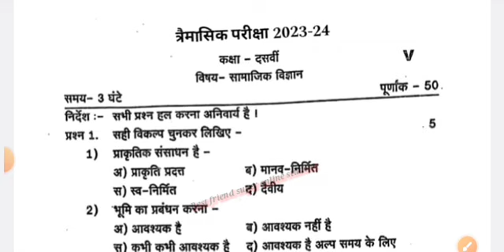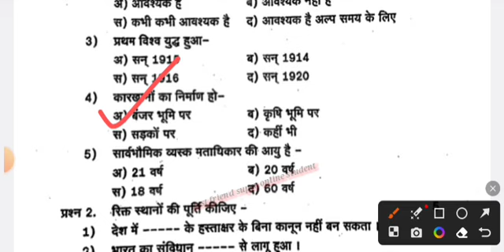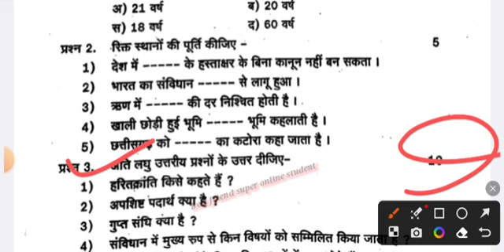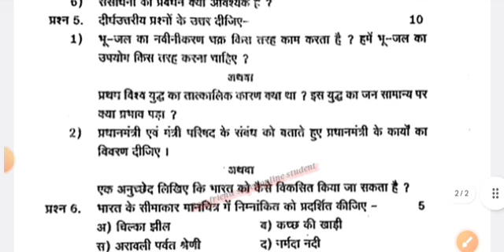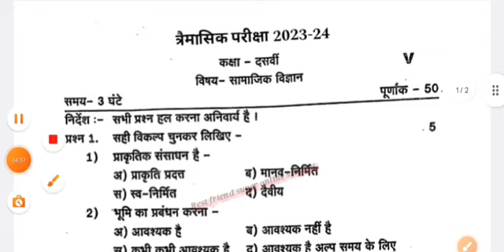Class 10th social science trimasik paper 2023-24 full solution/10वीं सामाजिक विज्ञान त्रैमासिक पेपर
Cg Board Class 10th Social Science Timahi Paper 2023| कक्षा 10वीं सामाजिक विज्ञान त्रैमासिक परीक्षा

सभी जिलों में यही पेपर आयेगा

कक्षा 10वीं सामाजिक विज्ञान त्रैमासिक परीक्षा पेपर 2023-24 एमपी

बोर्ड

10वीं सामाजिक विज्ञान का त्रैमासिक परीक्षा पेपर 2023-24 सम्पूर्ण उत्तर सहित पेपर कक्षा 10वीं सामाजिक विज्ञान त्रैमासिक परीक्षा

2023-24

वायरल पेपर कक्षा 10वीं सामाजिक विज्ञान त्रैमासिक परीक्षा 2023-24

9वीं विज्ञान त्रैमासिक परीक्षा पेपर 2023-24 एमपी बोर्ड

रीयल पेपर कक्षा 10वीं सामाजिक विज्ञान कक्षा 10वीं सामाजिक विज्ञान त्रैमासिक परीक्षा पेपर 2023-24

class 10th samajik vigyan trimasik paper 2023-24

cg board class 10th social science trimasik pariksha

paper 2023-24

full solution class 10th social science trimasik paper

2023-24

100% real paper class 10th social science trimasik paper

2023-24

real paper class 10th social science trimasik paper

2023-24

10th class social science trimasik paper 2023-24

class 10th social science quarterly exam paper 2023-24 quarterly exam paper class 10th social science

cg board 10th social science quarterly exam paper

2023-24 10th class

kaksha 10 social science trimasik paper 2023-24

kaksha 10vin social science trimasik pariksha 2023-24 viral paper kaksha 10 social science

leak paper kaksha 10 social science trimasik pariksha

2023-24

full solution class 10th social science quarterly exam

paper 2023-24

real paper 10th social science trimasik paper 2023-24 full solve paper class 10th social science

viral 100% class 10th social science 16 setember ka leak paper

सभी विषय का पीडीएफ उत्तर  लेने के लिए टेलीग्राम में ज्वाइन हो जाए